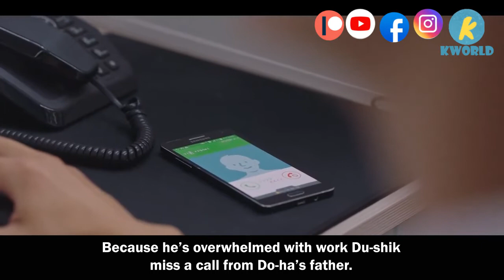Hometown Cha Cha Cha Episode 15 Recap: You Are Allowed To Show Your Pain To Me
Yoon Hye-jin (Shin Min-a), an intelligent and pretty dentist living in the big city, loses her job after she righteously accuses the clinic's head doctor of overdoing patients' treatment for profit. She embarks on a trip to the idyllic seaside village of Gongjin, where she meets jack-of-all-trades Hong Du-sik (Kim Seon-ho). Du-sik is held in high esteem in the village because he takes care of the elders and does not shy away from any odd jobs. By chance, the paths of the two people cross several times and they take a liking to each other, while Du-sik constantly helps Hye-jin out of trouble.

Hometown Cha Cha Cha Cast
✔✔Main
Shin Min-a as Yoon Hye-jin
Kim Seon-ho as Hong Du-sik
Lee Sang-yi as Ji Seong-hyun

✔✔Supports

✔People around Hye-jin
Gong Min-jeung as Pyo Mi-seon
Seo Sang-won as Hye-jin's father
Woo Mi-hwa as Hye-jin's stepmother

✔People around Seong-hyun
Park Ye-young as Wang Ji-won
Lee Seok-hyung as Kim Do-ha
Sung Tae as Jun
Baek Seung as In-woo

✔People in Gongjin
Kim Young-ok as Kim Gam-ri
Lee Yong-yi as Lee Mat-yi
Shin Shin-ae as Park Sook-ja
Jo Han-chul as Oh Cheon-jae
Lee Bong-ryun as Yeo Hwa-jung
In Gyo-jin as Jang Young-guk
Hong Ji-hee as Yoo Cho-hee
Cha Chung-hwa as Jo Nam-sook
Yoon Seok-hyun as Choi Geum-chul
Kim Joo-yeon as Ham Yun-kyung
Kang Hyung-seok as Choi Eun-chul
Kim Seong-beom as Ban Yong-hun
Kim Min-seo as Oh Ju-ri
Ki Eun-yoo as Jang Yi-jun
Go Do-yeon as Choi Bo-ra